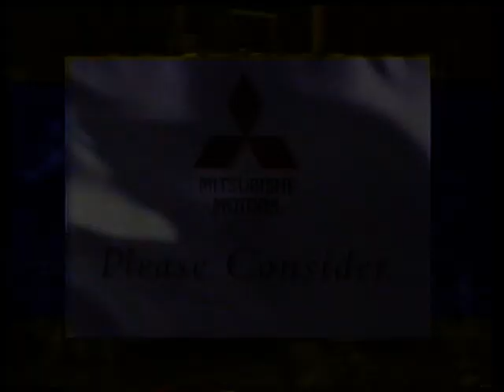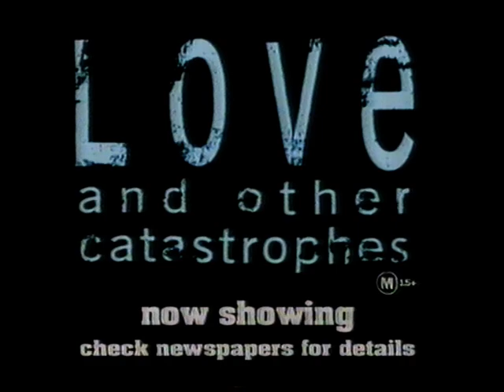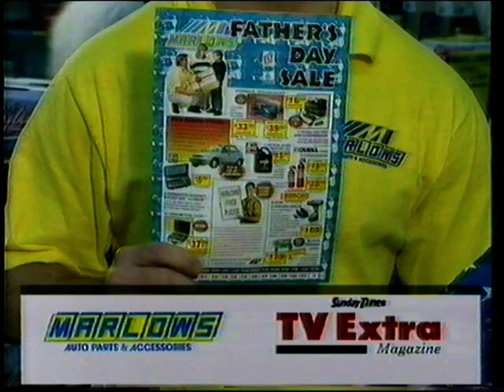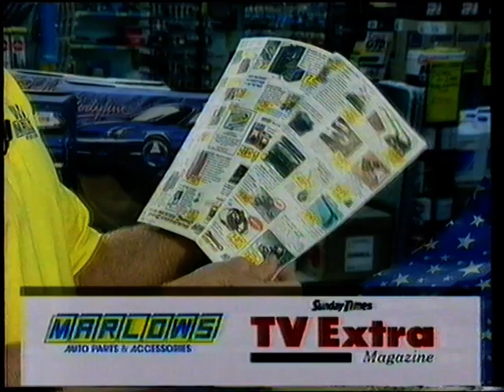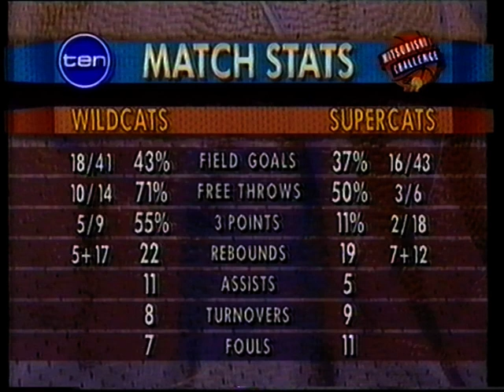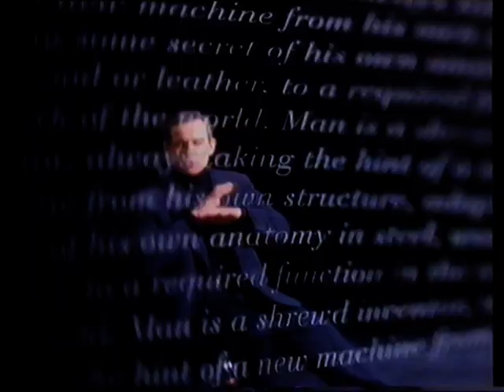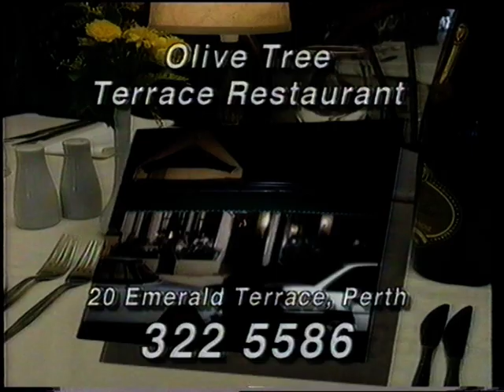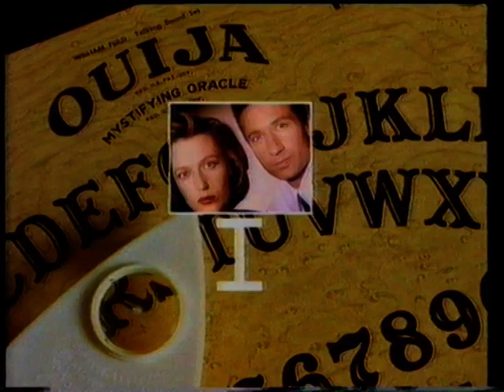1996 NBL Basketball - Perth Wildcats vs Geelong Supercats